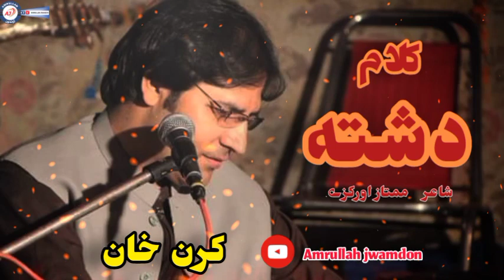Karan Khan New song 2023 | Dashta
Karan khan new song Dashta